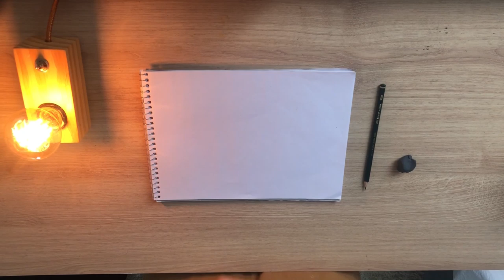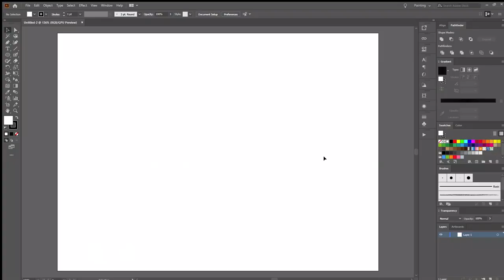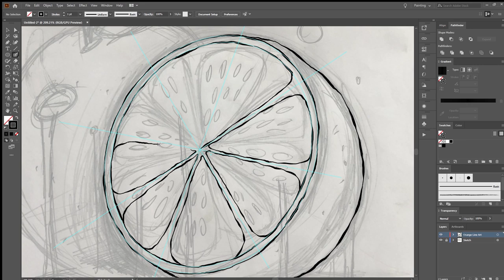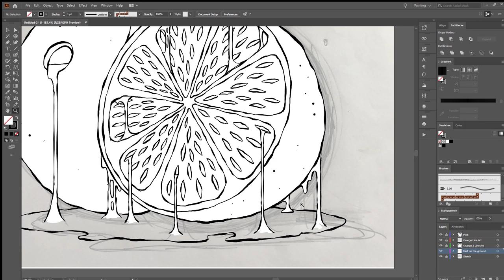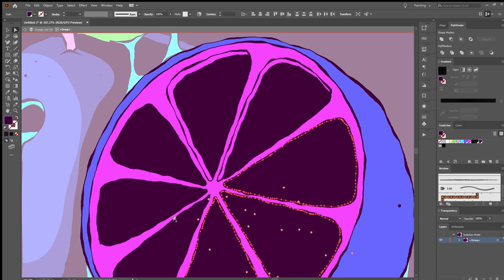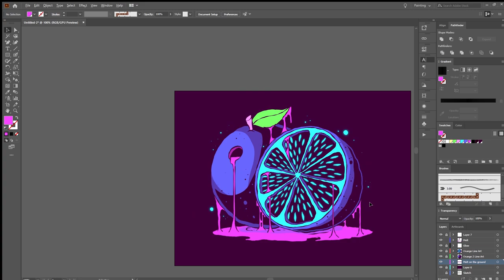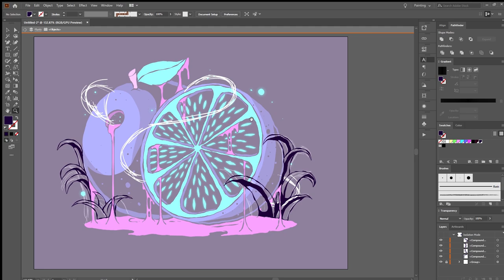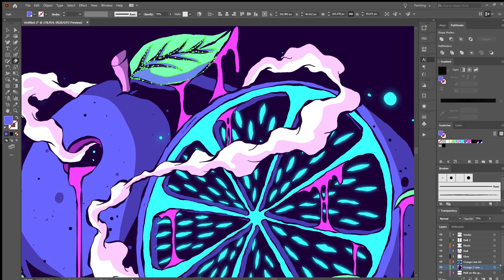Creating a Juicy Intergalactic Orange Fruit Illustration in Adobe Illustrator CC - Speed Art Process